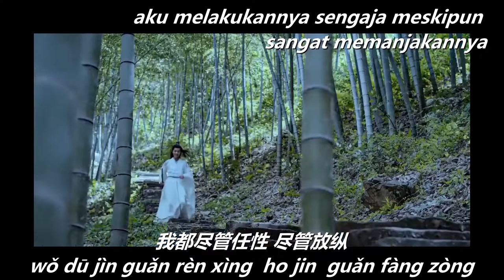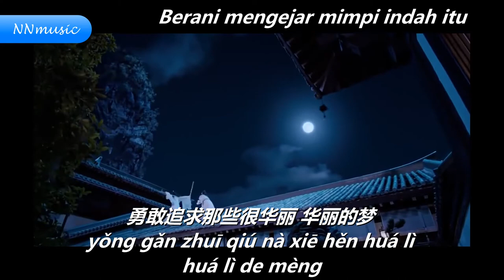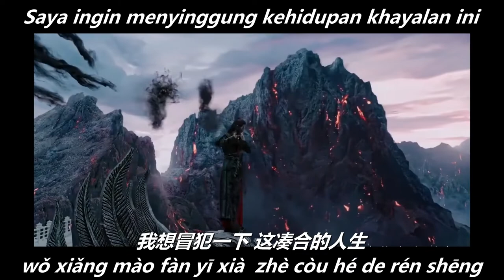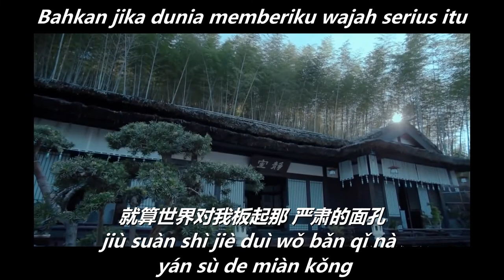zhe cou he de ren sheng 这凑合的人生 - wang chao ran 王超然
zhe cou he de ren sheng    这凑合的人生

by  wang chao ran   王超然

pinyin lyric

ting  wai shì ài
gān yuàn jek jìng suǒ nam
měi fēn měi miǎo
dū wéi tā ér zhuǎn dòng
bù guǎn bié rén
shì dǒng hai shì bù dǒng
wǒ dū jìn guǎn rèn xìng
ho jìn guǎn fàng zòng

rèn píng ba lái
yī zhèn yī zhèn liang fēng
yī rán shǒu zhù
nèi xīn nà kē huǒ zhǒng
xiāng xìn wǒ huì
chēng qǐ yī piàn tiān kōng
zhī wéi kàn dào yǔ hòu
nà dào cǎi hóng

wǒ xiǎng mào fàn yī xià
zhè còu hé de rén shēng
yǒng gǎn zhuī qiú nà xiē hěn huá lì
huá lì de mèng
bǐ zhí miàn duì zì jǐ
nèi xīn de rè qíng

jiù suàn shì jiè duì wǒ bǎn qǐ nà
yán sù de miàn kǒng
wǒ yě yī yàng wéi wei tā zhí zhuó
zhè yī fèn chū zhōng

.MUSIC.

xie xie.